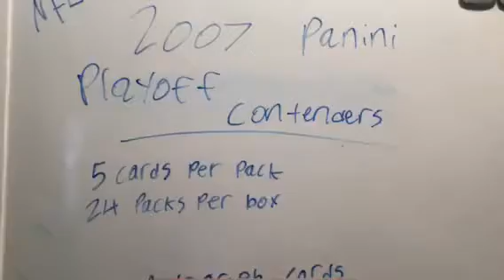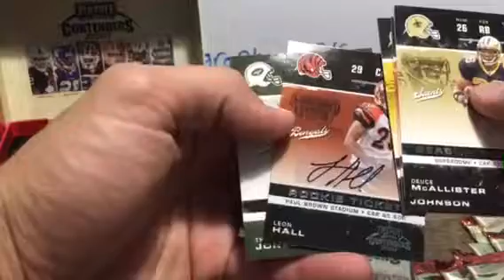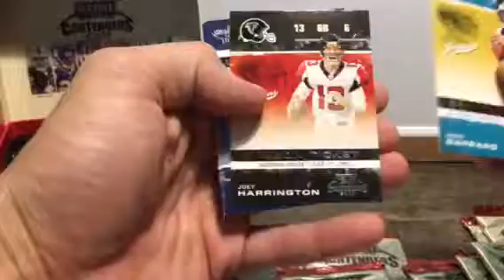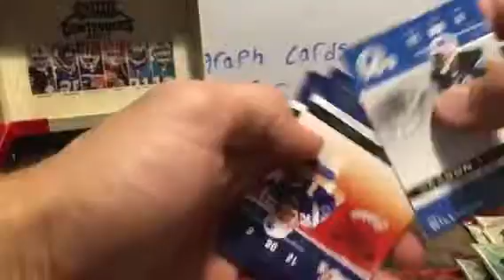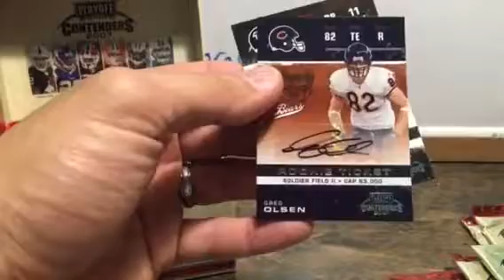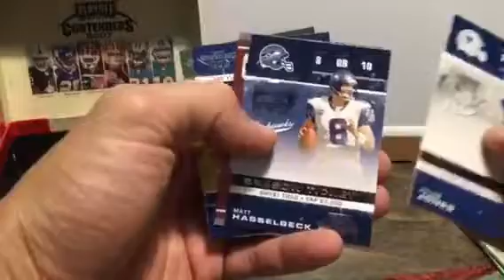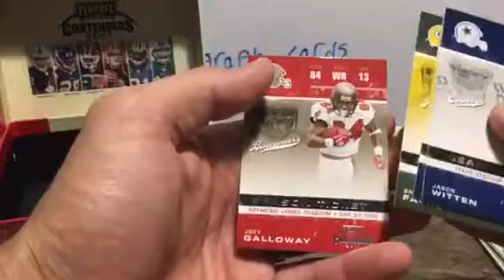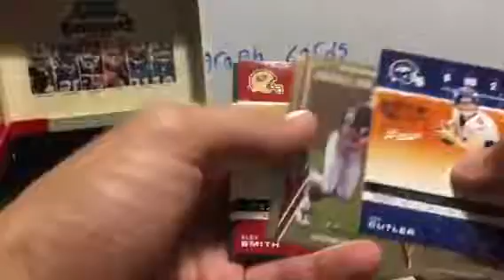2007 football playoff contenders hobby box opening